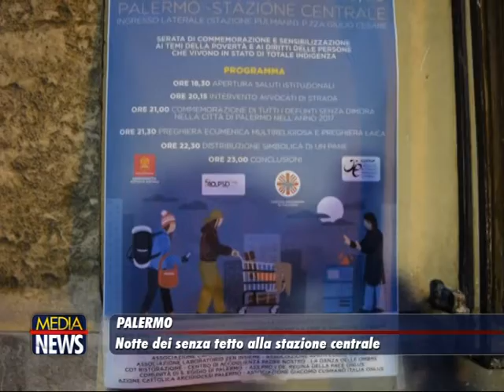Notte dei senza tetto alla stazione centrale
Ieri sera alla stazione centrale di Palermo “La notte dei senza dimora”,  serata di commemorazione e sensibilizzazione sui temi della povertà e dei diritti delle persone che vivono in stato di indigenza, organizzata dall’Assessorato alle Attività Sociali del comune dalla Caritas diocesana e dal Centro Servizi per il Volontariato.
Povertà e indigenza 2 fenomeni in costante aumento,  è stato sottolineato dalle associazioni di volontariato che durante la settimana si occupano di portare pasti caldi ai senza tetto in città.  Perdere un tetto e ritrovarsi per strada con il rischio di diventare degli invisibili per la società, non avendo più un indirizzo di riferimento è alta la probabilità di essere cancellati dall’anagrafe perdendo così anche i più elementari diritti.